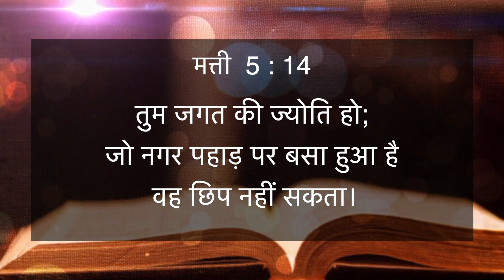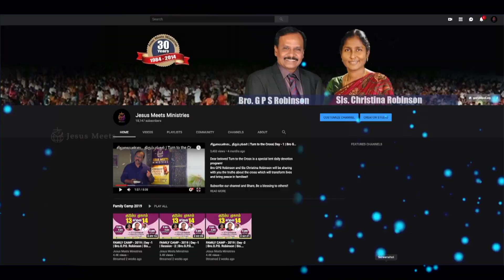HINDI | EVERYDAY WITH THE HOLY SPIRIT | May 19 | Bro.G.P.S. Robinson